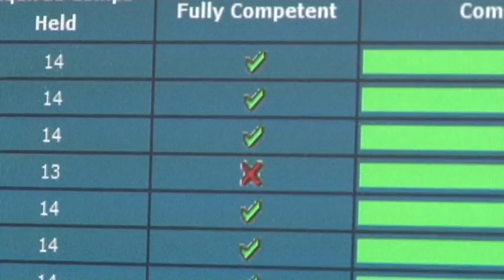Cracking Compliance - making training more accessible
This film was created for the Allocate Software sponsored 'Supporting Excellence in Healthcare (Behind the Scenes)' category of the 2012 Isle of Wight NHS Awards held in November 2012.  Our project aimed to make the fraught subject of mandatory training clearer and more accessible to all staff, and to make compliance data readily available and easy to understand for managers. We achieved this through use of the Mandatory Training Passports; using more effective processes of recording mandatory training; and rolling out our Online database for Manager and Individual self service. The system is bright, colourful and extremely user-friendly. Using the passports and the online system we can provide a great service to all staff -- and we ensure we give ongoing personal support, while the Organisation can assure patients and service users that our staff are properly trained to care for them.